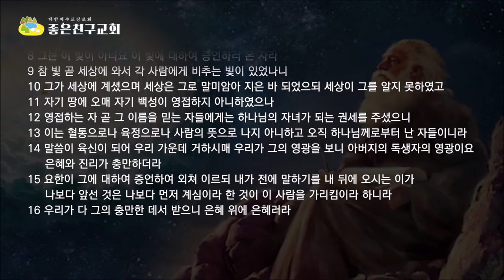요한의 증거 하나님의 자녀가 되는 권세(요1:7-16) 요1:12 영접하는 자 곧 그 이름을 믿는 자들에게는 하나님의 자녀가 되는 권세를 주셨으니 성령으로 거듭난 자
예수님은 공생애 3년동안 유대인들과 진실공방을 하셨는데 예수님이 하나님으로부터 오신 분이고 그리스도 구세주이심을 증명하기 위해서였다.
예수님의 논쟁을 옆에서 지켜본 요한은 이렇게 생각했다.
왜 예수님은 막돼먹은 유대인들과 논쟁을 하셨을까?
예수님의 능력 한 방이면 모든 것이 끝날텐데 말이다
new testament 새증거 마르투리아(  μαρτυρια  증거 μάρτυς 순교 )
성령으로 거듭난 자가 하나님의 자녀가 된다
(한국어 자막이 준비되어 있습니다. 자막을 한국어로 설정하시면 자막과 함께 영상을 볼 수 있습니다)